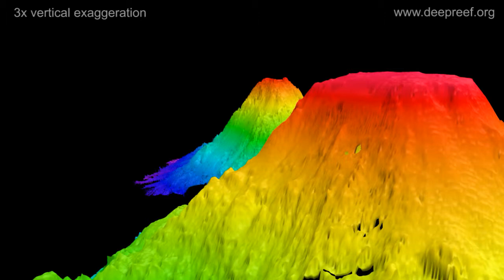3D view of Brisbane Seamounts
Multibeam sonar flythrough of the Brisbane Seamounts collected by the RV Southern Surveyor in December 2012. These mountains in the sea rise some 3500 metres above the seafloor, making them roughly the same height as Mt Fuji.